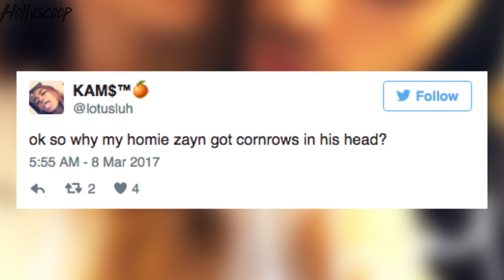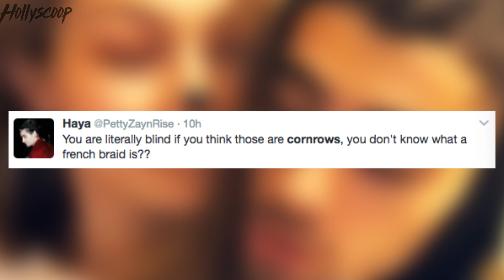Zayn Malik Sparks Backlash Over Cornrows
Oh Zayn… Why on earth would you subject yourself to this kind of criticism! The singer debuted cornrows on social media and the internet is having a field day.

Honestly, I’m all for expressing yourself however you see fit. But come on Zayn. Did he REALLY think he wasn’t going to be the subject of cultural appropriation ridicule online? We’ve seen this over and over again, specifically for cornrows. And yet, here’s Zayn, wearing the style.

So Gigi shared this lovey dovey photo on her Instagram today. While most fans focused on the gorgeous couple, and how could they not, some fans latched on to zany’s new hairstyle. The singer is sporting cornrows.

Yep, you know what happened next. Twitter blew up. People got angry. Zayn came under fire.

One twitter user wrote, Ok, so why my homie Zayn got cornrows in his head? Another was more upset. Just say that Zayn got cornrows. Ok. Day ruined. This person was downright pissed. If Zayn really got cornrows in his hair, I will scream.

But here’s the thing. While some people were upset… many more people jumped online to defend the former one direction member.

One person wrote, You are literally blind if you think those are cornrows. You don’t know what a French braid is? Another wrote, it literally doesn’t even look like cornrows, but I hope no one is offended or anything. Another just couldn’t care less. Cornrows? French braids? whatever. Let’s just say Zayn braided his and be done with it. He looks hella cute.

Ok, we’re gonna let twitter do it’s thing and decide whether Zayn was wearing cornrows or braids… In the meantime, remember how I said Zayn SHOULD have known better?

Did he not see the straight backlash Kylie Jenner got when SHE wore cornrows? And his girlfriend’s BEST friend Kendall Jenner ALSO came under fire for wearing the braids in her hair. And need I remind him that almost EVERY DAY Gigi gets blasted for cultural appropriation for one thing or another….

Like I said, I’m all for expressing yourself, but Zayn should have known this was coming. Although, he doesn’t seem to care one bit that people are upset, so I guess more power to him - but do YOU care?

And for more